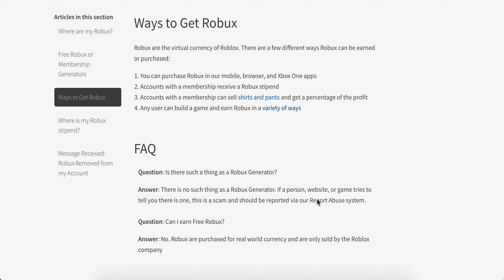Can you get Robux for free?